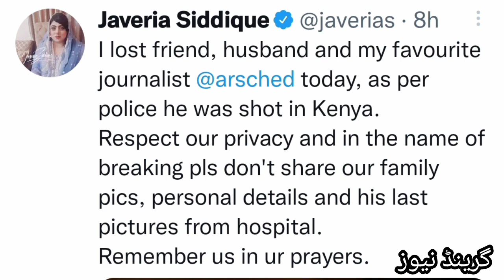Famous News anchor Arshad Sharif sudden death | His wife first tweet after death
Welcome to grand news PK

Information and News Hub

پاکستان کے مشہور و معروف صحافی ارشد شریف اچانک بیرن ملک دورے کے دوران فائرنگ سے جاں بحق۔ انکی اہلیہ نے انتہائی افسوس سے پہلا ٹویٹ شئیر کر دیا۔ جانیئے تفصیل اس خبر میں۔

Thanks and stay blessed